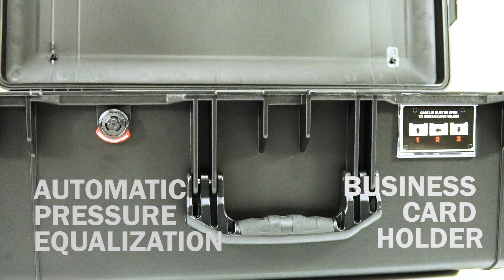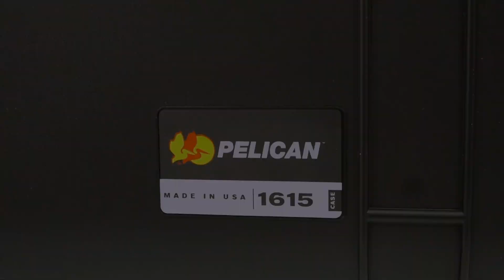Pelican™ Air 1615 Overview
The Pelican™ Air 1615 case is the trimmed down sibling of the rugged and well-known 1650 case. With dimensions of 29.59" × 15.50" × 9.38" the 1615 is an ideal fit for a wide variety of bulky items and is popularly used as luggage. Using the new Ultra-light HPX² Polymer, Pelican™ Air Cases are watertight, dustproof, crushproof and come with a full lifetime warranty!